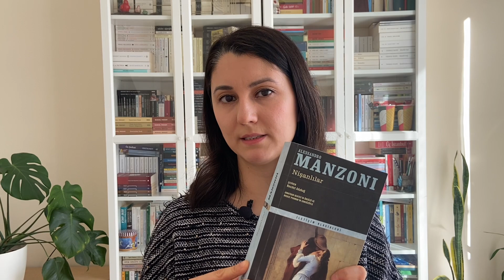Aralık Okumalarım & 2023 Değerlendirmesi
Merhaba,
2023 ne ara bitti 2024 ne ara başladı gerçekten anlamadım. Zaman öylesine hızlı.
Bu videoda biraz 2023 okumalarından, biraz 2024 hedeflerinden bahsettim ve 2023’ün son ayında okuduğum kitapları anlattım.